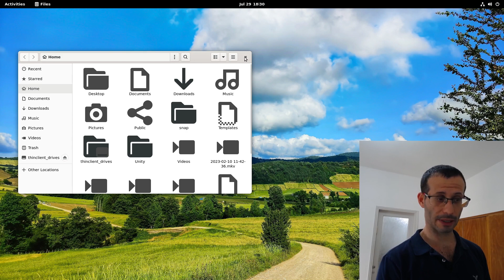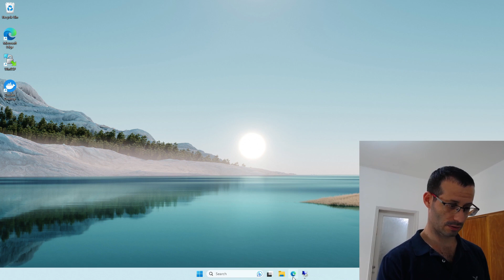Ubuntu XRDP no minimize button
gsettings set org.gnome.desktop.wm.preferences button-layout ":minimize,maximize,close"